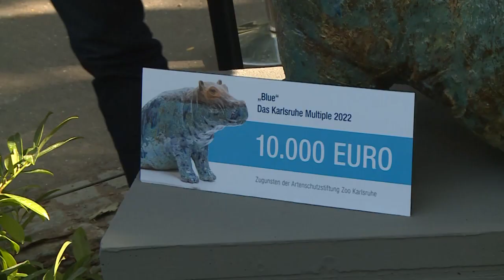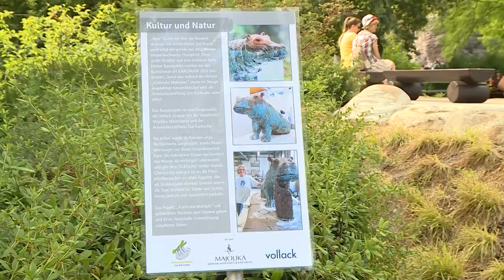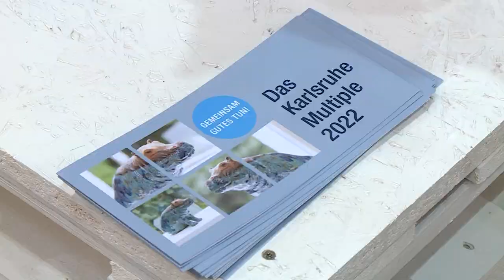Kunstprojekt: Flusspferd für Zoo in Karlsruhe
Der Zoo Karlsruhe begrüßte eine neue Mitbewohnerin: die Skulptur „Blue“. Die Keramikfigur in Form eines Flusspferds ist Teil des Kunstprojekts „Karlsruhe Multiple“, einer Kooperation von Vollack mit dem Zoo und der Majolika Manufaktur. Ziel des Projekts: Kultur und Natur zum Schutz bedrohter Arten zusammenführen.